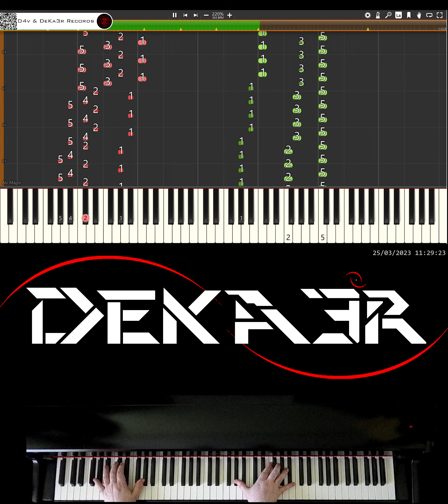🔴 IRL 🎹 RUNNER • CREACIÓN DE SU DIGITACIÓN, MNEMOTECNIA Y ESTUDIO PARA PIANO